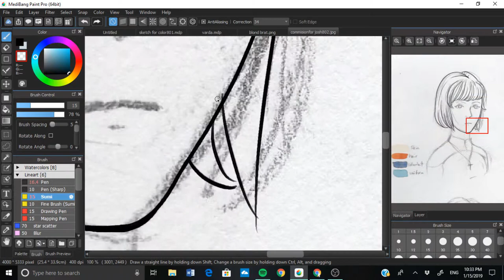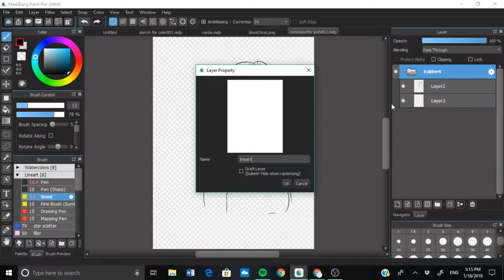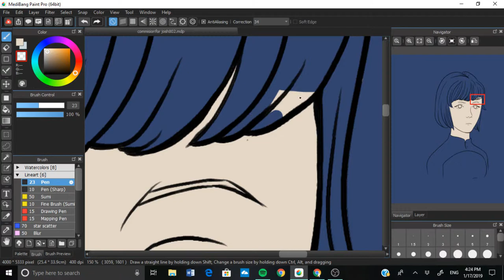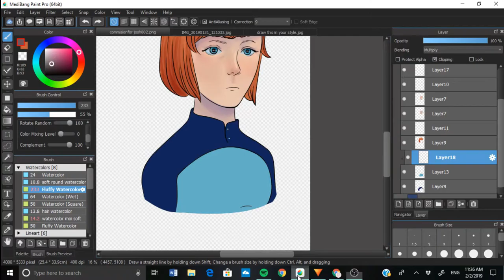Why I haven't posted in months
Sorry peeps, I have been absent from youtube for a while. Here ya go.